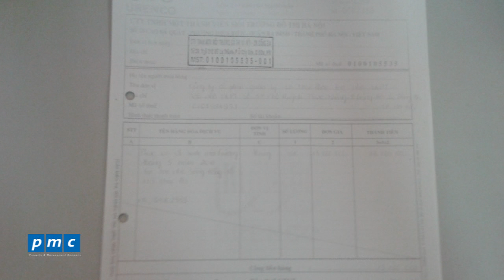Quy trình nghiệm thu thanh toán nhà thầu rác thải